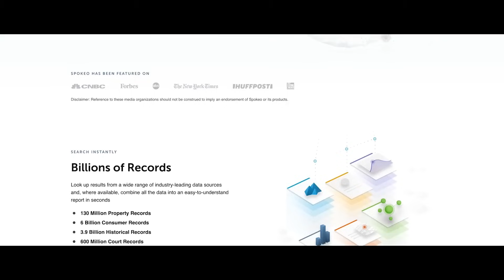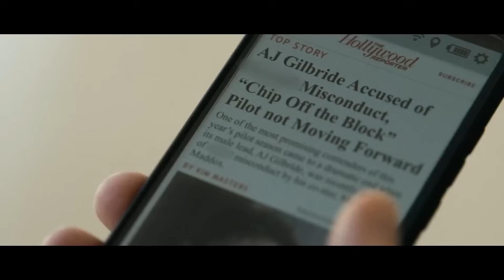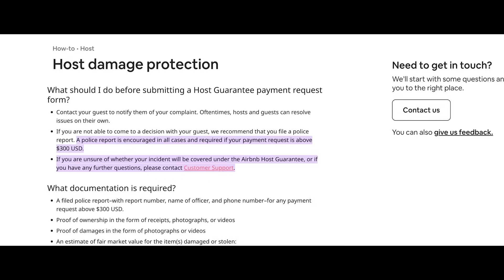Comment Battre La MAMAN DU SOUS-SOL Dans "Barbare"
Si vous étiez piégé dans un sous-sol et qu'un monstre mutant vous pourchassait, que feriez-vous ?